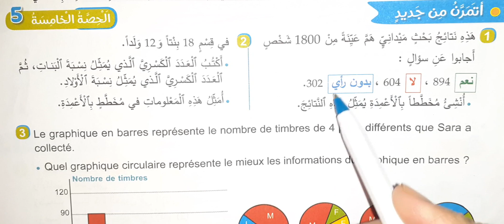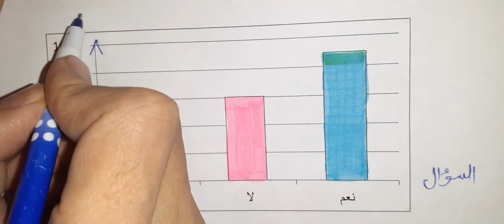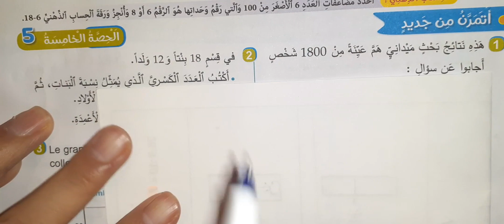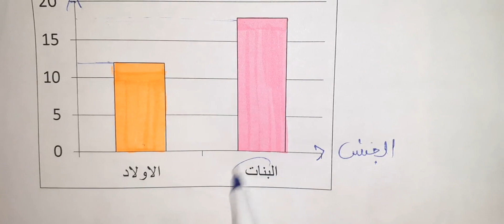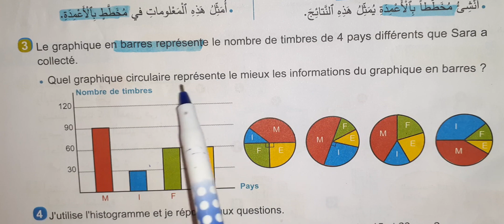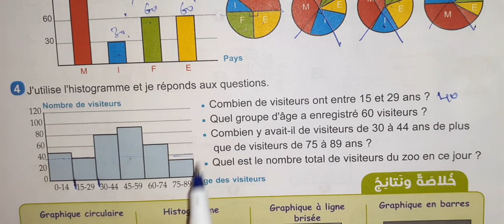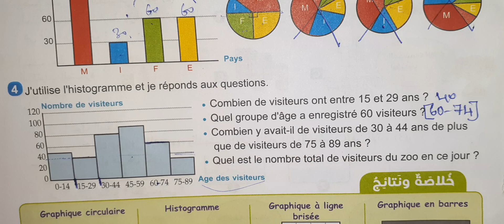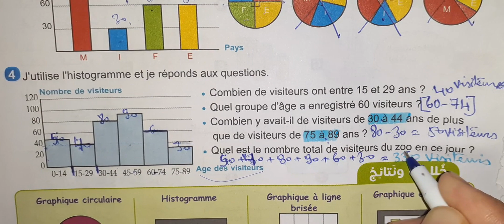الجديد في الرياضيات الصفحة 73 المستوى السادس تنظيم ومعالجة البيانات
الجديد في الرياضيات صفحة 73 السادس ابتدائي  تنظيم ومعالجة البيانات
تنظيم ومعالجة البيانات

المخطط اعمدة
 المخطط الاعمدة
 المخطط الداءري
 المخطط الدائري
 المخطط دائري
 المعالجة البيانات
 المعالجة بيانات
 مخطط اعمدة
 مخطط أعمدة
 مخطط داءري
 مخطط دائري
 معالجة البيانات
الجديد في الرياضيات المستوى السادس ابتدائي ص 68
الجديد في الرياضيات المستوى السادس ابتدائي ص 69
الجديد في الرياضيات المستوى السادس ابتدائي ص 70
الجديد في الرياضيات المستوى السادس ابتدائي ص 71
الجديد في الرياضيات المستوى السادس ابتدائي ص 72
الجديد في الرياضيات المستوى السادس ابتدائي ص 73
الجديد في الرياضيات المستوى السادس ابتدائي ص 74
الجديد في الرياضيات المستوى السادس ابتدائي ص 75
الجديد في الرياضيات المستوى السادس ابتدائي ص 76
الجديد في الرياضيات المستوى السادس ابتدائي ص 77
الجديد في الرياضيات المستوى السادس ابتدائي ص 78
الجديد في الرياضيات المستوى السادس ابتدائي ص 79
الجديد في الرياضيات المستوى السادس ابتدائي ص 80